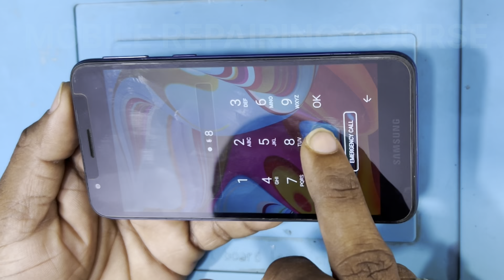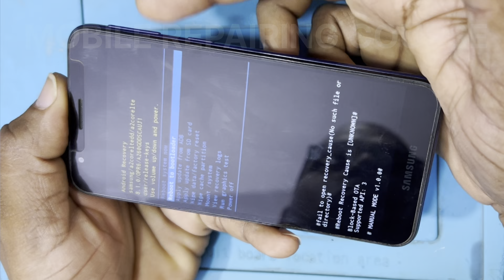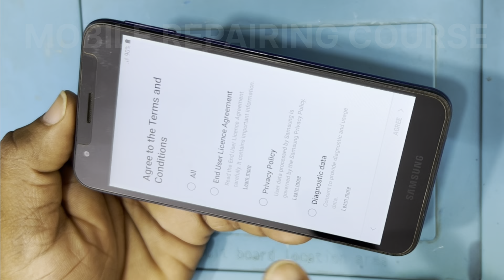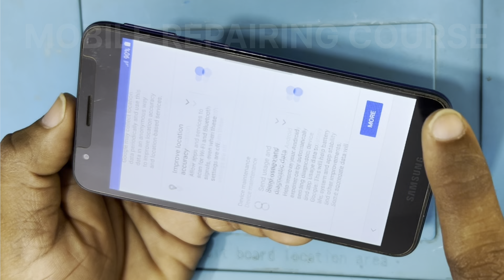Samsung a2 core forgot password / Samsung a2 core hard reset / how to hard reset Samsung a2 core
Samsung a2 core hard reset forgot password,
Samsung a2 core hard reset,
Samsung a2 core format,
Samsung a2 core hard reset not working,
how to hard reset Samsung a2 core hard reset